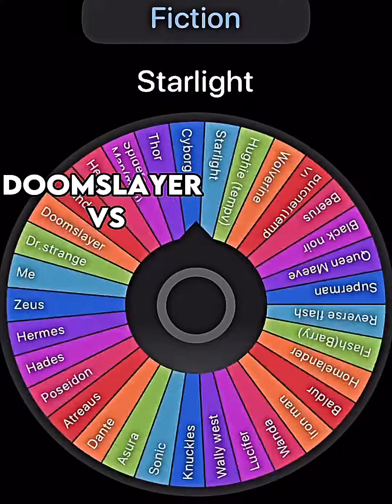Kratos,Dante,doomslayer vs 3 randoms from fiction